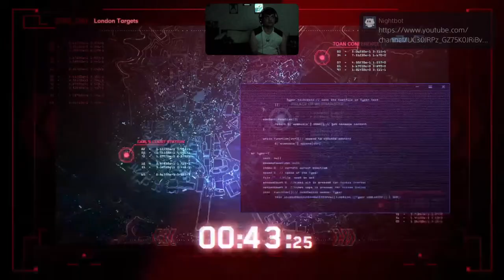Brackett GAMING WATCH DOGS LEGION pt1